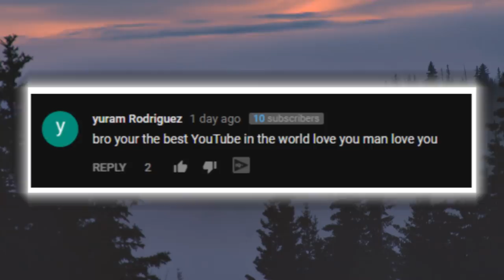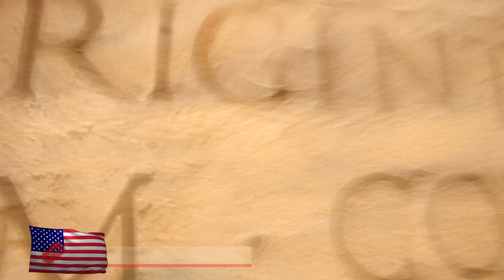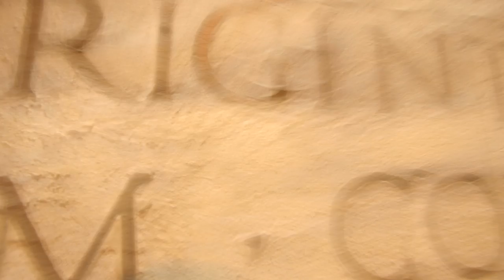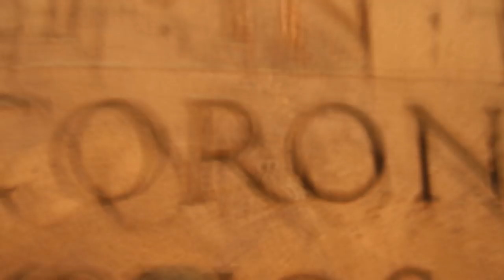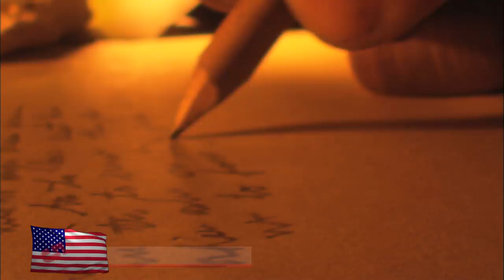9 Kids Who Were Raised By Animals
From the indian wolf boy, to the nigerian chimp boy, here are 9 kids who were raised by animals

4. Peter the Wild Boy
It’s a little bit absurd to believe that a feral child would end up becoming the source of amuse ment for a royal court, but that’s the case for Peter the wild boy. In 1725, child who couldn’t speak was found living in the forest. Peter behaved as if he was raised by wolves. Of course he couldn’t tell anyone what happened to him since was mute but we’ll assume he was raised by animals. He was brought to King of England, George I as a possible jester candidate. George began to like the kid and his behavior was quite amusing to everyone. The nobles were fascinated by his wild side and he would be seen trying to pickpocket everyone, or trying to kiss the women of the court. Peter never learned to speak and even prefered to sleep on the floor. Any attempt to civilize peter the wild boy failed and he remained mute the rest of his life. Once he began to get older, they decided to send him to the countryside. To this day, no one know why he was abandoned in the forest and some even believe he may have had a neurological disease.

3. Romanian Dog Boy
A young boy from Romania Traian Caldarar seemingly lived with animals for over 3 years. His mother had an abusive partner which ultimately lead to poor supervision. Before she knew it, the 4 year old kid had wandered off and was completely lost. The mother had lost hope of ever finding her kid but 3 years later, the boy was found sleeping on a cardboard box. The boy had developed severe complications such as rickets, and frostbite. He was also found next to the body of a stray dog that he had been eating! But it’s believed that the dogs must have also helped take care of him somehow. Experts don’t believe he could have survived without the help of an animal. Traian eventually made a full recovery from his wounds but it would take sometime to become a normal kid. Somehow he was able to remember some basic words like mom, but that was it.. The romanian dog boy would snarl at people like a dog if they got too close to his food and didn’t even know what fruit acting like it was inedible.

2. Cambodian Jungle Girl
This jungle girl was lost in the Cambodian jungle for 18 years was found extremely frightened in 2007. She reportedly disappeared after  tending to buffalo near the village of Un. Her family and friend believed she was dead until she discovered standing naked by lumberjacks. Before she was found, there were urban legends about a long haired man similar to Tarzan but he was never found. She also apparently suffered from deep scars that wrapped around her wrists suggesting that she was possibly bound for a long period of time. When she was found also not being able utter a word in any language or use utensils. Recently people in Vietnam, claim this to be a woman named Tak who disappeared in 2006 after a mental breakdown. The father apparently recognized her from a scar on her lip but it’s still a mystery who this is.

Oxana Malaya
Possibly the most severe case of someone being raised by wolves takes place in the country of Ukraine in eastern europe. Her parents were alcoholics and they left her outside one night. Seeking some warmth, she curled up with a dog inside a kennel who most likely save her life. She was ultimately neglected by her parents. The dogs who she slept with seemed to be raising her more than her parents and it would have an unbelievable effect on her. She learned to imitate the movements of dogs with unbelievable precision. Even the barking noises she lets off would lead you to believe she’s part animal. Oxana has been the subject of many documentaries so we recommend you check out a few of those. This photo here shows oxana with a branch in her mouth and it makes you wonder what exactly makes us human. Her bond with the dogs became so intense that she resisted any help when authorities came to help her. Some sources claim that she’s learned to speak just fine but growling and barking seems to come more naturally for her.